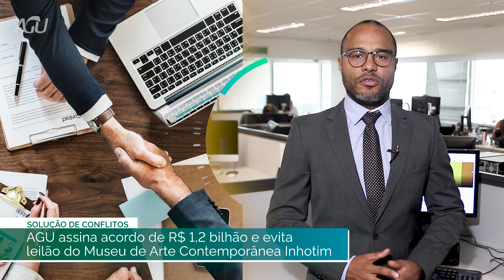Minuto AGU nº 14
No minuto AGU desta semana você confere:
AGU assina acordo de R$ 1,2 bilhão e evita leilão do Museu de Arte Contemporânea Inhotim
AGU ajuiza ações regressivas contra empresas responsáveis por acidentes de trabalho
AGU garante bloqueio liminar de R$ 1,5 milhão em bens de ex-prefeitos por desvios em programas de Educação